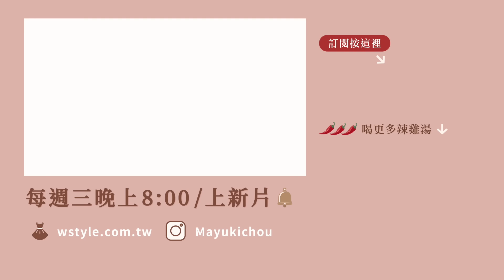20萬訂閱QA！為什麼這麼懂男生？初戀是幾歲？竟然是因為這樣開始拍YT！｜葳老闆的辣雞湯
20萬訂閱QA！為什麼這麼懂男生？
初戀是幾歲？竟然是因為這樣開始拍YT！

這次超多各式各樣的問題🤣
還好都還應付得來😮‍💨 也謝謝大家的支持啦💛

才不會錯過新影片的通知唷！